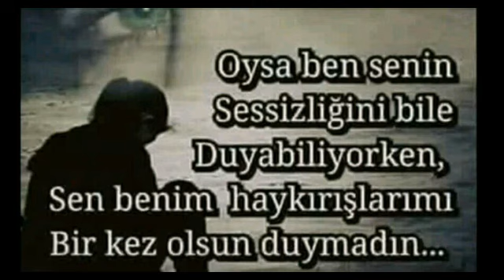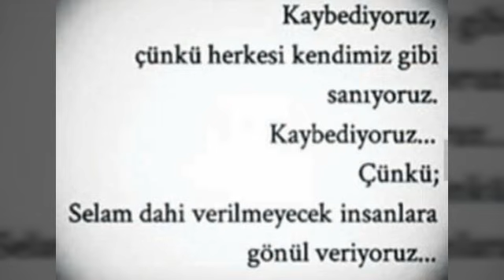Hakan Taşıyan Güz gülleri